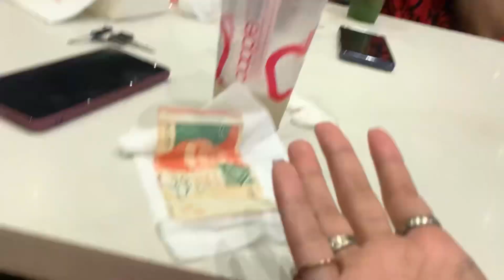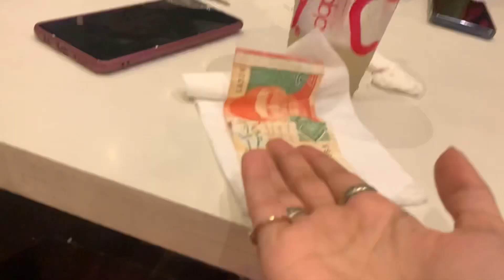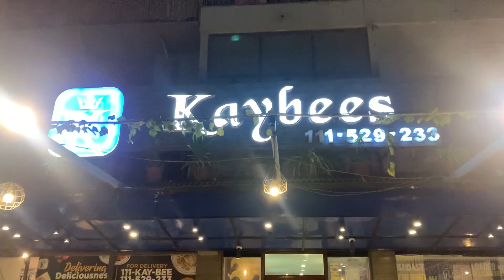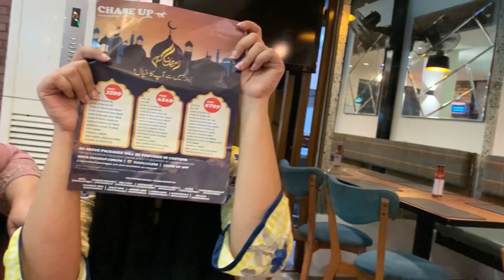Friends Vlog | Azain ny de sabko iftar party | kitni Eidi mili Azain say 😡